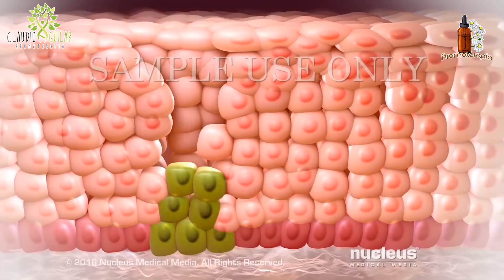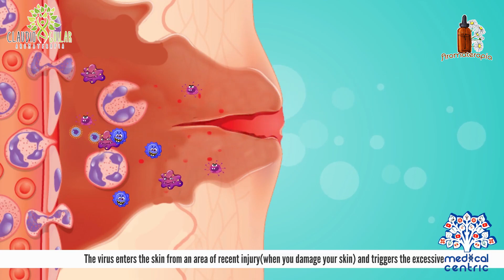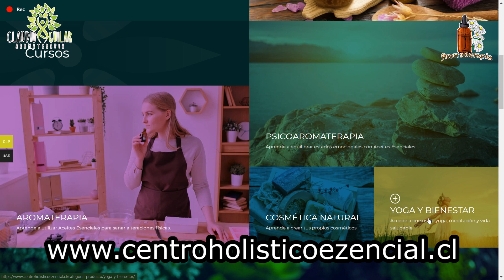Cómo eliminar verrugas con aceites esenciales 👍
Esta semana respondo una pregunta que me hacen frecuentemente ¿Cómo eliminar una verruga usando aceites esenciales?
En este video te cuento:
- Que son las verrugas.
- Como se contagian
- Como eliminarlas con AE
- Que AE usar
- Como aplicar los AE
- Sinergia anti - verrugas

Gracias por seguir mi trabajo.

EZENCIALTUBE

🤩🤩🤩QUIERES APRENDER A ALIVIAR EL ESTRÉS???🤩🤩🤩
Curso de Psicoaromaterapia 1: Tratamiento del Estrés con Aromaterapia

¿Quieres aprender aromaterapia?
CURSO DE AROMATERAPIA 1: "Elaboración de Preparados y Mezclas"
Aprende a crear tus propios productos de aromaterapia utilizando aceites esenciales.

CURSO DE AROMATERAPIA 2: "ELABORACIÓN DE TRATAMIENTOS Y RECETAS
En este curso aprenderás a crear tus propias recetas de aromaterapia altamente efectivas.

CURSO DE AROMATERAPIA: "TRATAMIENTO DEL DOLOR CON AROMATERAPIA"

😉Recuerda que todas las recetas y recomendaciones que te entrego en mi canal, son efectivas si utilizas aceites esenciales 100% puros.😌

🤗Gracias por disfrutar junto a mi de la Aromaterapia.🤗

Quieres saber mas de aromaterapia y emociones, ingresa a

Deja tus dudas o preguntas en los comentarios

Toda la música utilizada en este video cuenta con licencia de uso.